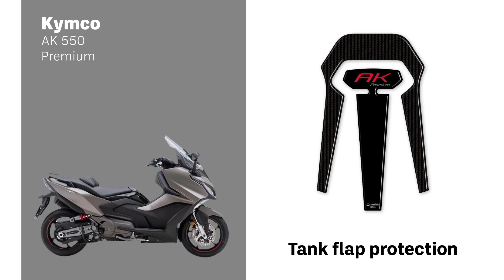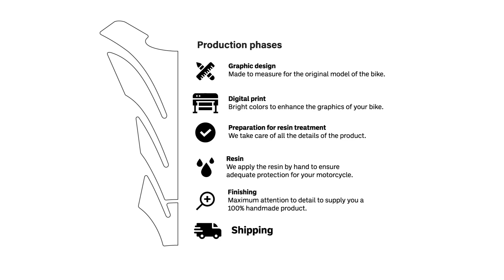Give Your Kymco AK 550 a Unique Touch: Protect the Door with Labelbike® Carbon Look Stickers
Want to add a unique style to your Kymco AK 550 Premium? The Labelbike® door protection stickers in carbon look not only transform the appearance of your scooter, but also shield it from scratches and wear. Make your ride stand out!

In this tutorial, we’ll guide you step by step through the application of the carbon effect stickers and the "AK Premium" text. From surface preparation to the final touches, you’ll achieve a perfect customization that both protects and enhances your scooter.

00:00 Labelbike® Introduction
00:10 Fuel Door Protection Presentation
00:14 Cleaning the surface with detergent and 70% ethyl alcohol
00:15 Application of large carbon-look sticker
01:06 Application of black central sticker with "AK Premium"
01:42 Heat with hairdryer for better adhesion
01:41 Check the result - overview01:48 Labelbike® warranty and quality
01:56 Production process
02:03 IMPROVE YOUR MOTORBIKE
Did you like this sticker?